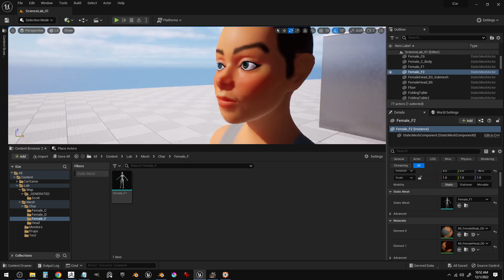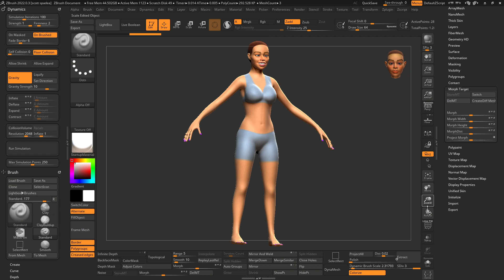Character progress part 3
I shrank the ears and blocked out a body.